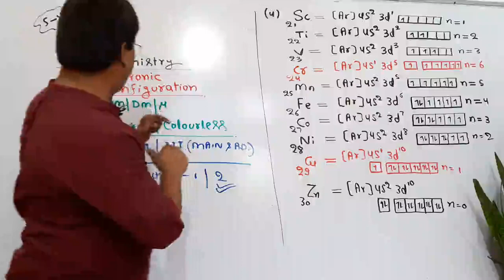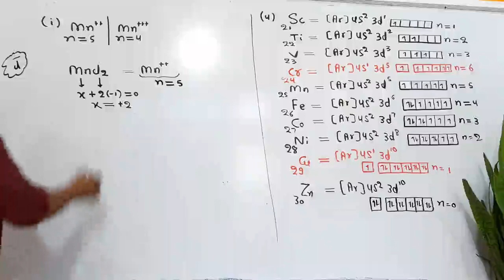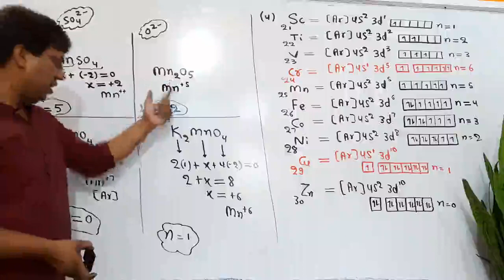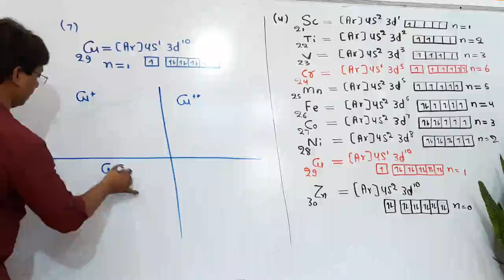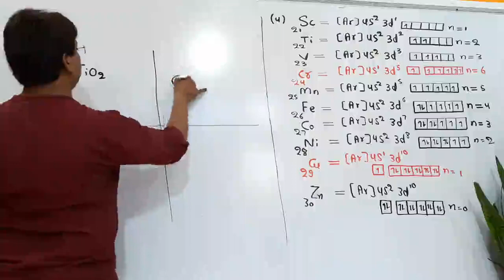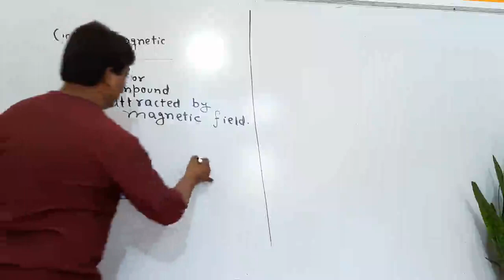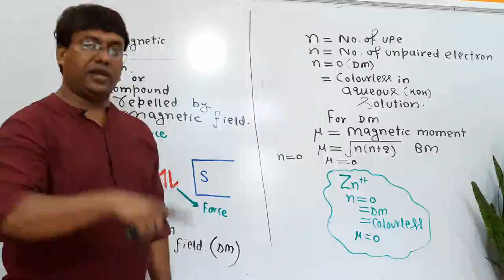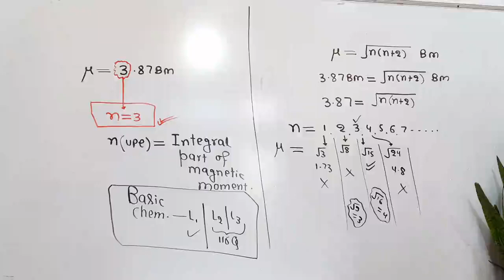Basic Chemistry_Electronic Configuration_Lecture_2_Chemistry_11th_NCERT_Board_NEET_IIT(Main&Advance)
Basic Chemistry_Electronic Configuration_Lecture-2_Chemistry_11th_12th_NCERT_Board_NEET_IIT(Mains&Advance)